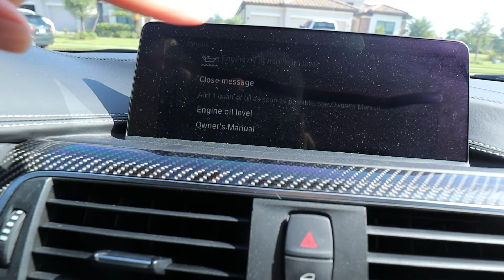MPERORMANCE EXHAUST IS CRACKED OPEN! HOW DID THIS HAPPEN?